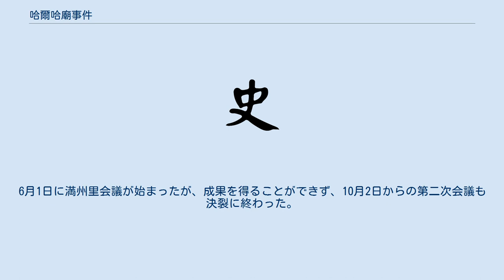哈爾哈廟事件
哈爾哈廟事件（はるはびょうじけん）は、1935年に起きたモンゴル人民共和国と満州国の国境をめぐる日ソ国境紛争である。
 モンゴル軍による不法行為や国境侵犯は満州国の建国以来、頻発していたが、1935年1月8日、モンゴル兵が貝爾湖（ボイル・ノール）東北岸オランガンガ哨所に出現し、監視兵を脅迫し撤退させ、哈爾哈廟および付近の土地を占領して哈爾哈廟に銃眼の構築、望楼の修築などをおこなった。
 興安北警備軍は、事件調査のため指導官の本多少佐を現地に派遣した。
1月24日、興安北警備軍派遣部隊瀬尾中尉が、部隊と共に哈爾哈廟に接近しようとすると、十数名のモンゴル兵の一斉射撃を受け、瀬尾中尉ほか1名が戦死、数名の負傷者が出た。
 報告を受けた北警備軍騎兵第七団の主力は国境線の確保のために現地に向かい、また日本軍の応援を受け、哈爾哈廟のモンゴル兵に対して1月27日までに国境外に撤退するように要求したが応じず、ついに日満部隊は哈爾哈廟を包囲し、強制的にモンゴル兵を追放した。
 1月24日に哈爾哈廟が日満軍により奪還された報告が伝わると、モンゴルおよびソ連はタス通信において、日本軍がモンゴルを侵犯したと伝えた。
 日満側は事件を平和裏に処理しようとし、満州里会議が開催されることが満蒙2国間で決定した。
6月1日に満州里会議が始まったが、成果を得ることができず、10月2日からの第二次会議も決裂に終わった。